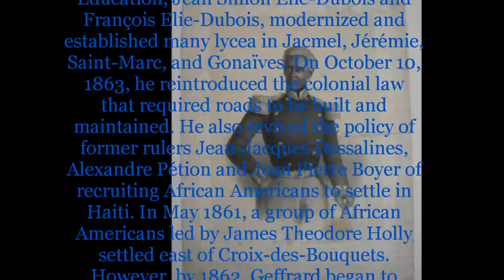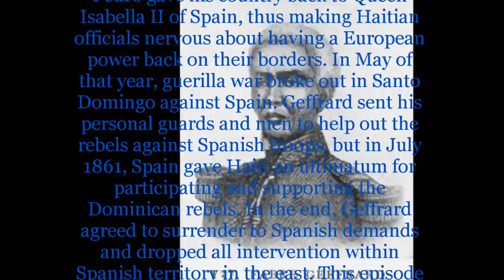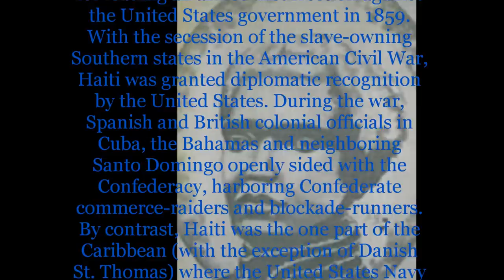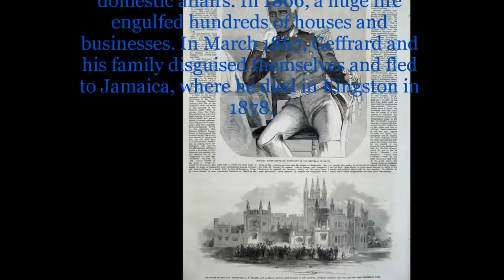Fabre GEFFRARD PRESIDENT of HAITI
BIENVENUE DANS:
LA REPUBLIQUE DE LA RAISON HAITIENNE

Cela fait plus de 10ans que Je me bats depuis longtemps pour améliorer la réputation d'Haïti. Avec cette chaine Youtube et mes blogs, je cherche à réunir autour de moi les fils et filles d'Haïtiens qui comme moi souhaitent défendre leur pays "envers et contre tout".
Beaucoup de vidéos sont réalisé en Français pour vous qui ne maitrisé pas le créole.

Mes vidéos obéissent à des principes et à une ambitions, les voici:

La Raison
Pas de Zen, pas de rumeur
Ma vision: celle d'une personne qui utilise sa raison et non ses émotions pour comprendre l'actualité
La présentation de l'histoire méconnue d'Haïti
Lutter contre la médiocrité qui paralyse la communauté Haïtienne
L'espoir d'obtenir un nouveau pays fort et prospère
L'espoir de créer un peuple instruit et éduqué
La bonne intuition se marie à l'intelligence

Vidéos intéressantes:

MES BLOGS:

LES JEUNES HAITIENS alias REPUBLIQUE DE LA RAISON HAITIENNNE

Un des meilleurs président d'Haïti.
SonOfBoyer soutiens HAITI et espère que son président Actuel Michel MARTELLY continuera ses bonnes réalisations!
Fabre nicolas GEFFRARD Celui qui battit SOULOUQUE et restaura la république et l'économie haïtienne.

Mon premier E-book

Passionné d'histoire depuis l'âge de 9 ans, je me suis petit à petit spécialiser sur l'Histoire de mon Pays d'origine: Haïti.
En faisant des recherche sur youtube, je me suis rendu compte du peu de vidéo qui parlait d'Haïti en bien; C'est ainsi que j'ai commencé à réliser des vidéos pour redorrer le blason de mon pays.

Passionated by history in general since i 'm 9 years old, I focused myself on the History of Haïti, mys parent's country.
while i was searching for good videos on Youtube, i saw quickly the lack of good video about Haïti. So that in 2011, i put my first video about the History of Jean pierre BOYER, the greetest ruler of Haïti.